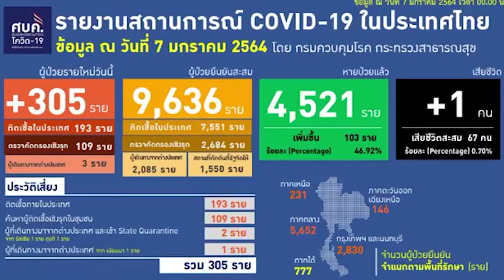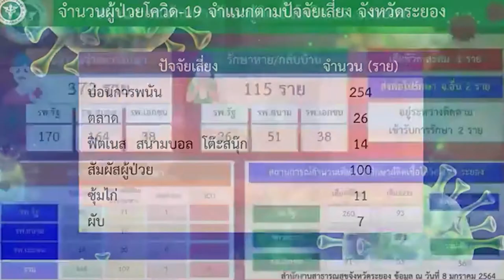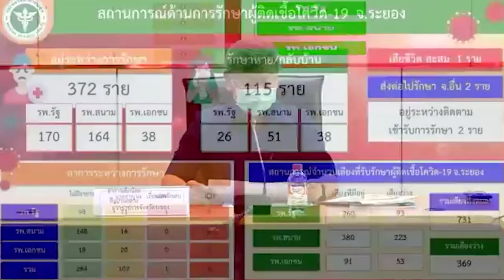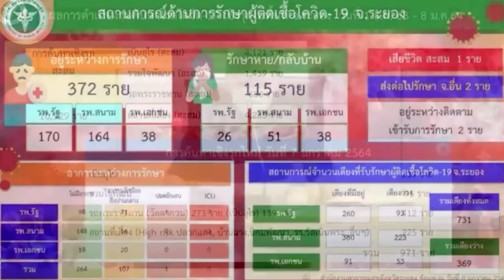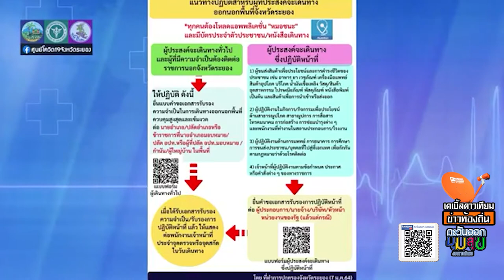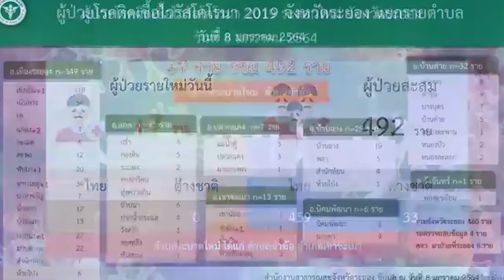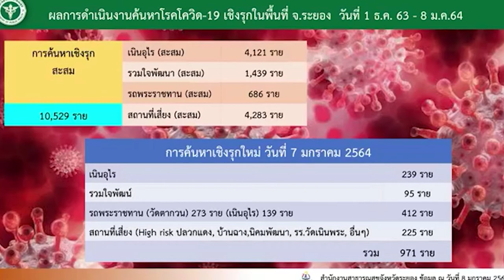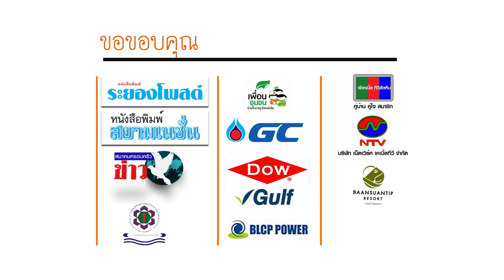ตะวันออก onair 010164